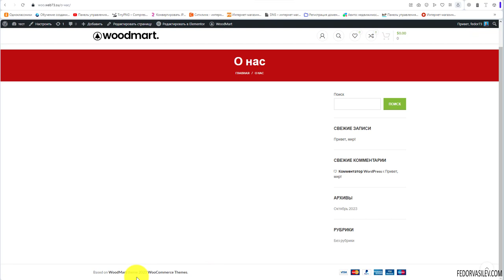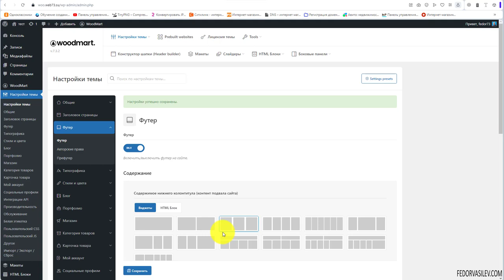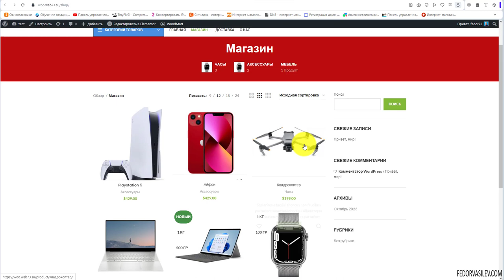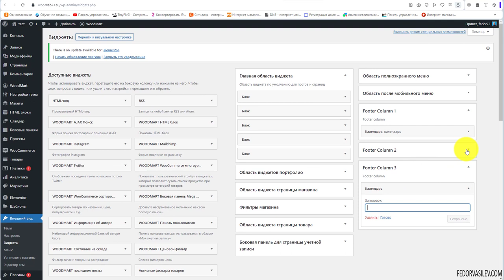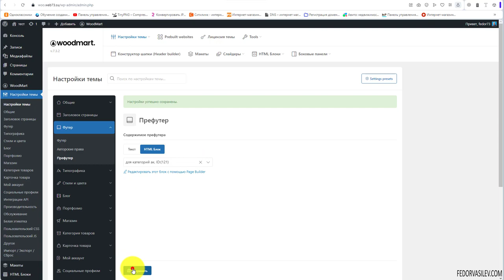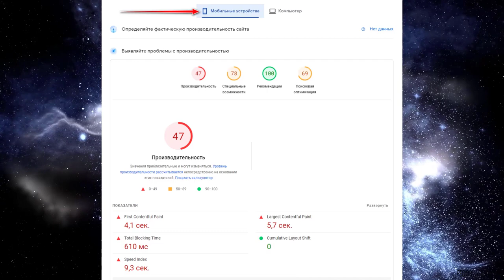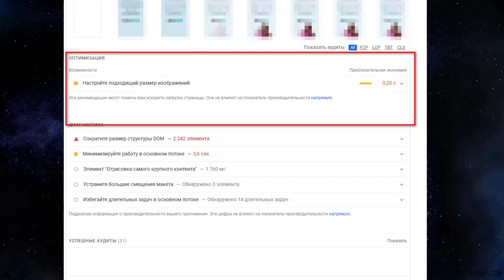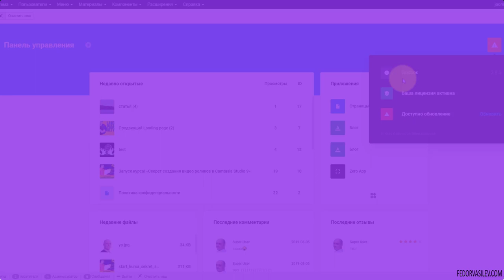Тема Woodmart — футер (подвал сайта)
В этом уроке я покажу как настроить самую нижнюю часть сайта под названием "футер".